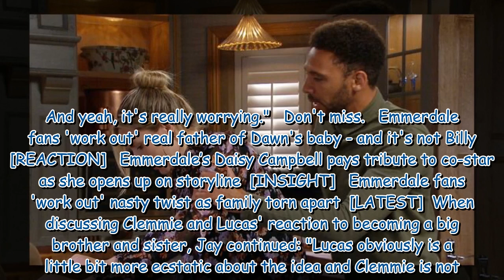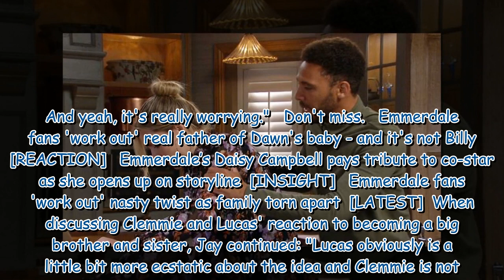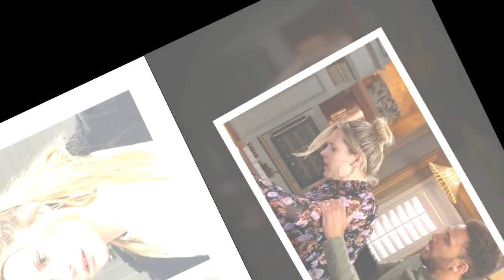Emmerdale heartbreak for Dawn Taylor after villager rushed to hospital